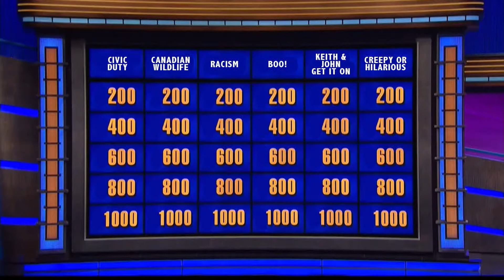John Wants Answers 101 - Midterm Elections, Ruffed Grouse, and Blackface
We talk about Midterm Elections, Ruffed Grouse, and Blackface. Guest Keith Stattenfield and Bobby Chastain.